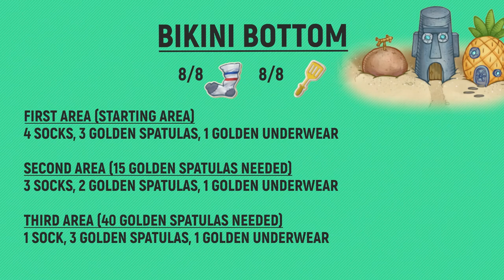SpongeBob: Battle for Bikini Bottom Rehydrated – Bikini Bottom – All Collectibles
TIMELINE:
00:00 – Golden Spatula 1/8 – Spongebob's Closet
00:20 – Patrick’s Sock 1/8
01:22 – Patrick’s Sock 2/8
01:37 – Golden Spatula 2/8 – On Top Of The Pineapple + Golden Underwear 1/3
02:24 – Golden Spatula 3/8 – Annoy Squidward + Patrick’s Sock 3/8
03:22 – Patrick’s Sock 4/8
03:42 – Patrick’s Sock 5/8
04:22 – Patrick’s Sock 6/8
04:47 – Golden Spatula 4/8 – Ambush at the Tree Dome
05:45 – Golden Underwear 2/3
06:17 – Golden Spatula 5/8 – On Top of Shady Shoals
06:45 – Golden Spatula 6/8 – Infestation at the Krusty Krab + Sock 6/8
08:31 – Golden Spatula 7/8 – On top of the Chum Bucket
09:05 – Golden Underwear 3/3
09:22 – Patrick’s Sock 8/8
09:32 – Golden Spatula 8/8 – A wall jump in the bucket

🙏SPECIAL THANKS TO MY PLATINUM MEMBERS:
Tomyabo